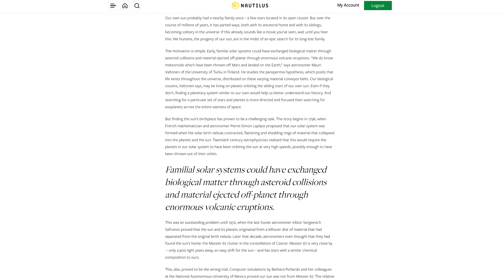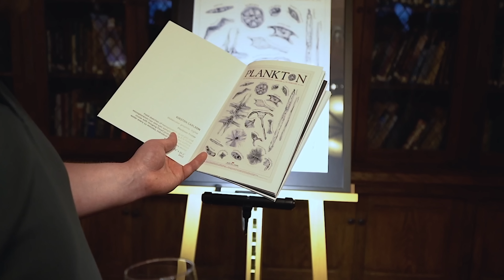Is It Really Impossible To Breathe Through a Tube Underwater?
I see how deep I can breathe with a tube underwater.